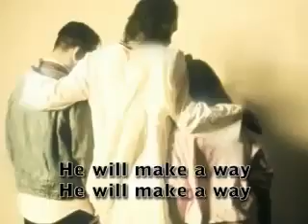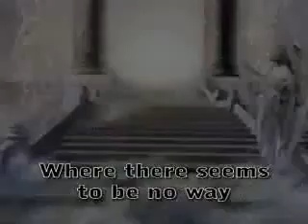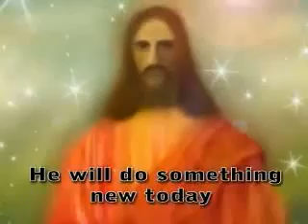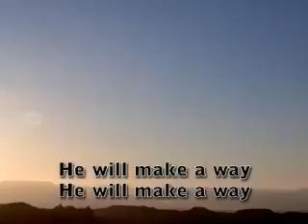POEATREEMAN: God will make a way - A STAIRWAY TO GOD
A STAIRWAY TO GOD

To use my Words
To Build

Then
I Can Take a  Step
Each Day
To Take me

My Words
Will be of  Heart
Wrote
By Care and  Love.

The Ink I will Use
Is Tears  That Fell
Dipped, in Sorrows
When Hurt  was Held.

The Blotters Wet
Stain
With many Tears
That Fell.

I Cannot
Wipe it Away
By Saying,
I never Felt..

A Poeatreeman

Dedicated To God

If, I Built
A Chest of Gold
Would  it not
Be Better
To Put in  Words.

More Precious,
That Speak of Each?

Would, not
The Heart
Be  Broken
By Trying
To Carry
All  the  Gold?

Love
Is much Lighter
Yet Heavy
On the  Soul.

Would  it not
Be  Best
If  we all Cared

Than the Words
I Have to  Write
Would  not be Filled
With so much Tears.

Love
Would Hold Us
For The  Years.

Edgar Allan Prieto
10/26/97